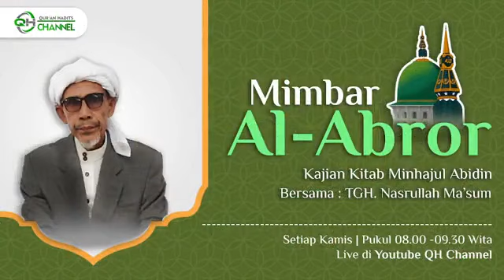Mimbar Al-Abror, 9 Desember 2021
Pengajian Pagi Ma'had Darul Qur'an Wal Hadits Al-Majidiyyah Asy-Syafi'iyyah NWDI Kajian Minhajul Abidin Bersama TGH.M.Nasrullah Ma'sum